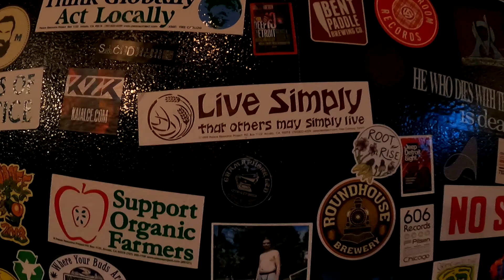"Commit To Your Happiness" - Joshua Coburn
"Commit to your Happiness" - Iowa Philosopher Joshua Coburn

Sometimes this is difficult to do but you need to. You are responsible for you.
Thanks to Joshua Coburn for the daily inspiration.

Join me on this Venture, done Simply.

Venture - a risky or daring journey
Simply - a straightforward or plain manner

"When in doubt, go Further"